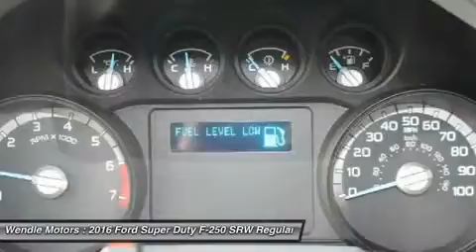2016 Ford Super Duty F-250 SRW 1501118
2016 FORD SUPER DUTY F-250 SRW Spokane, WA
Stock# 1501118

Wendle Motors
9000 N Division St

This 2016 Ford SUPER DUTY F-250 SRW has a sharp Oxford White with a Steel *Popular Color* All of our vehicles are researched and priced regularly using LIVE MARKET PRICING TECHNOLOGY to ensure that you always receive the best overall market value. Call Dealer to confirm availability, and schedule a hassle free Test Drive. Wendle Ford Sales prides itself in exceeding all customer expectations! The next step? Give us a call to confirm availability and schedule a hassle free test drive! We are located at: 9000 North Division Street, Spokane, WA 99218. Save $3,700 - $3,000 Retail Customer Cash + $700 Ford Credit Retail Bonus Customer Cash (Requires Ford Financing). Not all buyers will qualify for Ford Credit financing. Residency restrictions apply. For all offers, take new retail delivery from dealer stock by 4/4/2016. See dealer for qualifications and complete details.